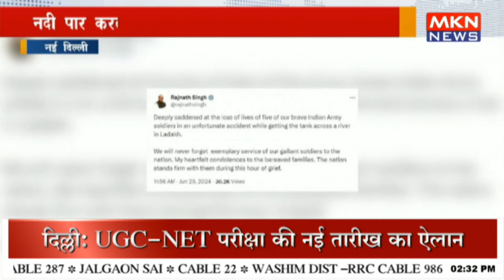लद्दाख में हुए एक हादसे में सेना के 5 जवान शहीद